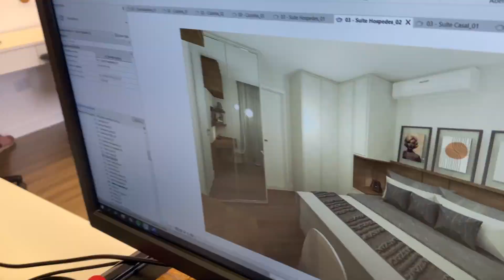Uma Viagem pela Arquitetura da França | De Carcassonne a PARIS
Este é o segundo vídeo que mostra um pouco do que eu pude ver na minha viagem pela França!

Neste segundo vídeo, mostro algumas cidades que passei antes de chegar em Paris e é claro que tem surpresas por esta cidade cheia de romance!
Então não deixa de conferir!

E para quem acompanhou os vídeos e quer saber por onde passamos, segue nosso roteiro:

Meu roteiro pela França
Começando na Provença, onde chegamos no aeroporto de Nice.
- Le Bar-sur-Loup
- Grasse (capital mundial do perfume)
- Gourdon
- Èze
- Antibes
- Saint Paul de Vence
- Cannes
- Aix en Provence
- Montpellier
- Carcassonne
- Trèbes
- Toulouse
- Paris
- Soissons
- Château-Thierry (Champagne PANNIER)

Se quiser alguma dica, pode deixar um comentário!
E boa viagem  ❤
Precisando de ajuda para melhorar algo no sua casa?!

Tem vídeo novo a cada 15 dias!!
Assine o canal e acione o sininho pra não perder nenhum!

Falamos de arquitetura, apresentando para vocês nossos projetos, as soluções adotadas e o que acontece nas obras!
Trazemos também dicas práticas sobre arquitetura e decoração para ajudá-los a melhorar suas casas!!

Quer conhecer mais sobre nosso trabalho?